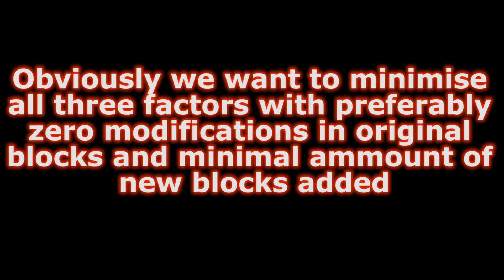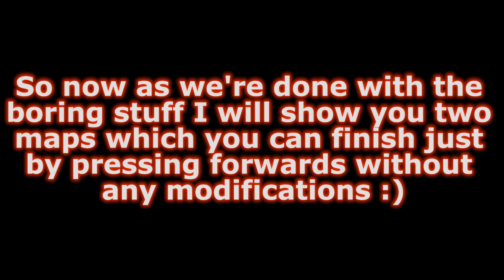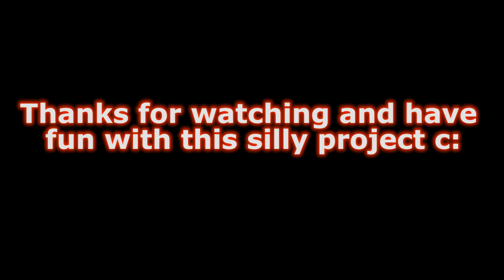Nadeo PF Project - Another Pointless Nadeo Remix Idea!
Song: Assassin's Creed IV Black Flag - Pyrates Beware